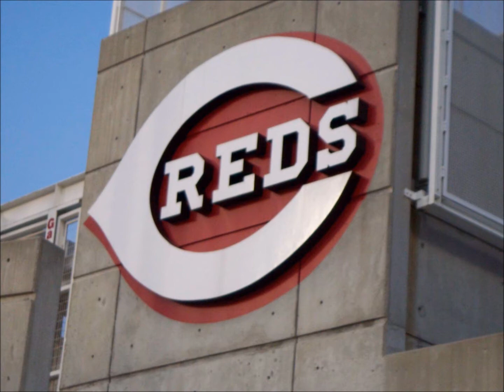The Cincinnati Reds..the Next National League Central Champions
Marty Brennaman on radio